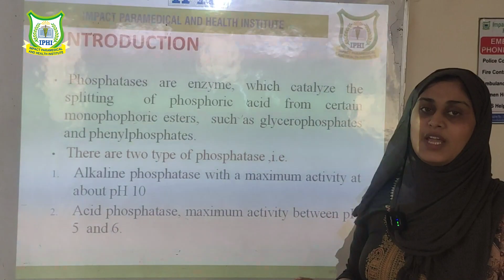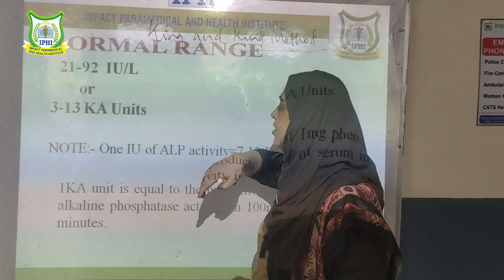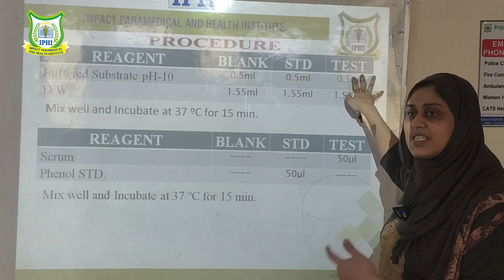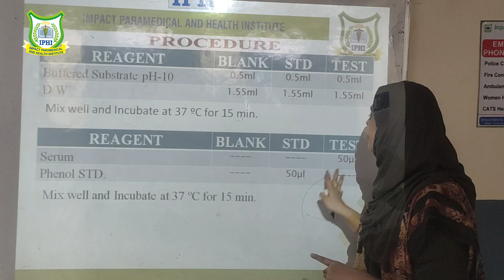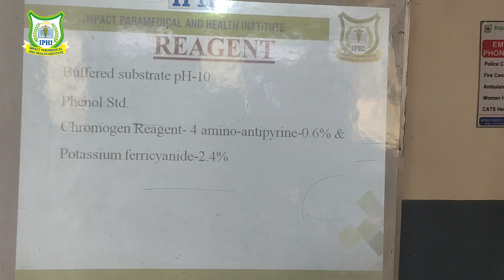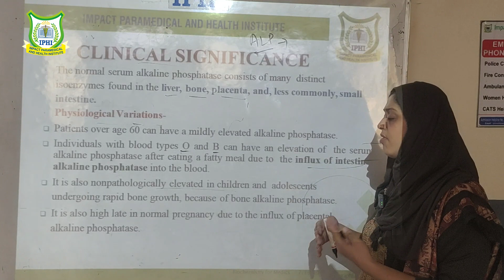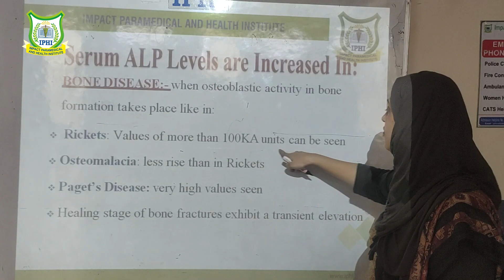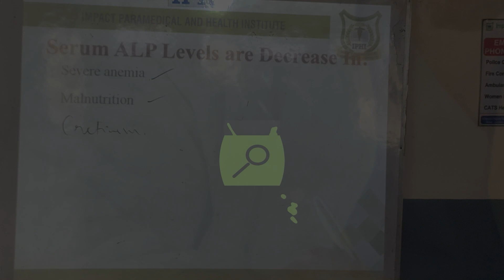Estimation of Alkaline Phosphatases | Explained In-Depth | Ms. Noor Ayesha | IPHI Delhi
Dive into alkaline phosphatase estimation! Learn the basics, techniques, and pro tips in this concise video. Boost your lab skills now!